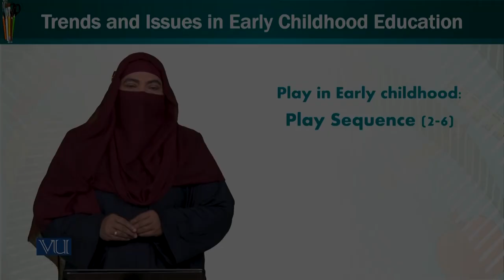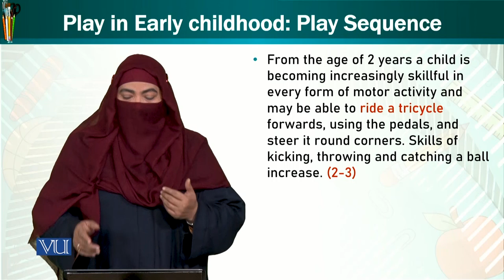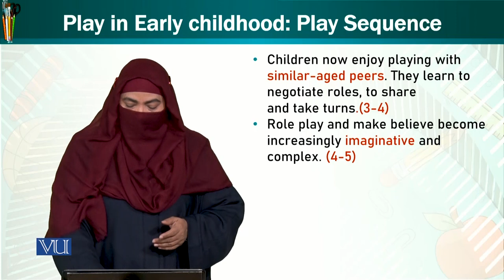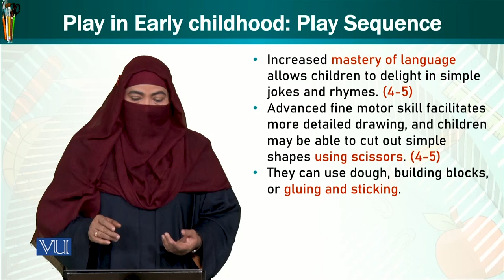Play Sequence | Trends and Issues in Early Childhood Education | ECE402_Topic061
Topic061: Play in  Early Childhood - Play Sequence,
By Dr. Afifa Khanam